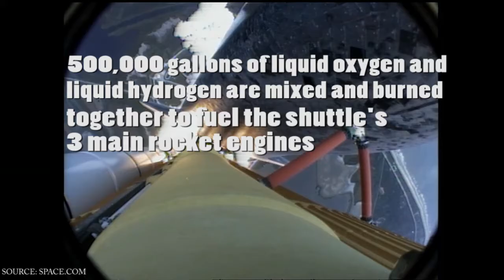The Wonderful World Of Space Shuttles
Flying to space? Fetch a ride on a space shuttle.